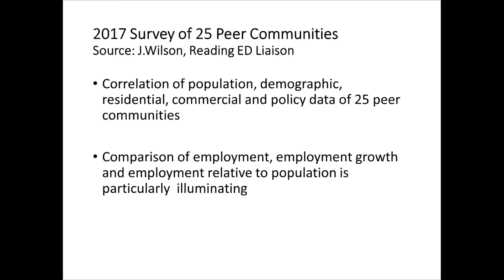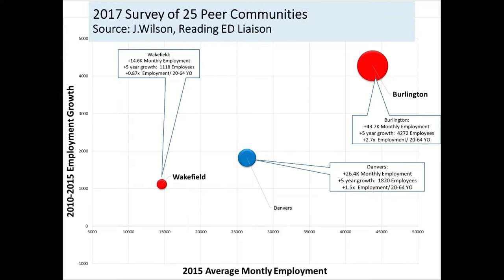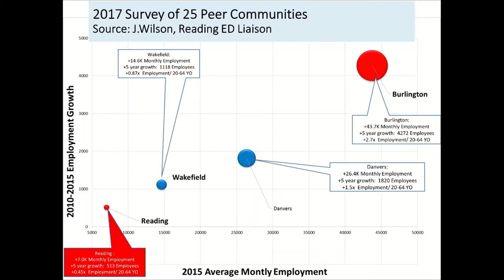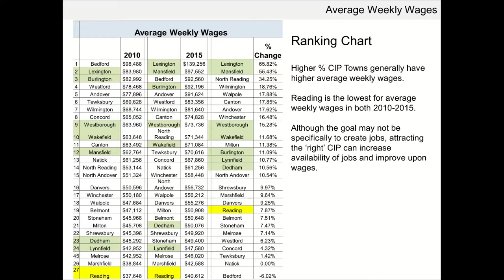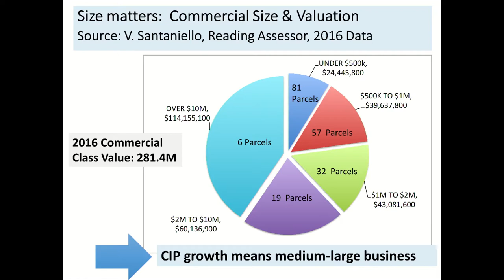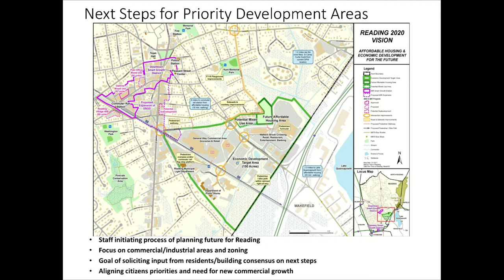2017 State of the Town Report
John Arena 2017 Annual Town Meeting